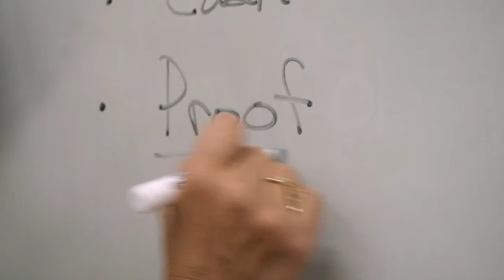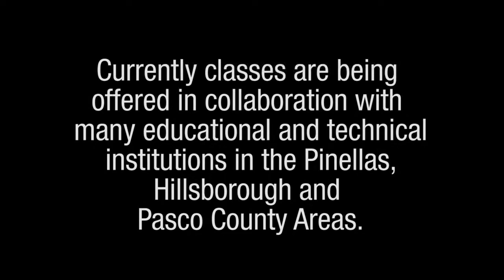Project Prosper Literacy Training Promo